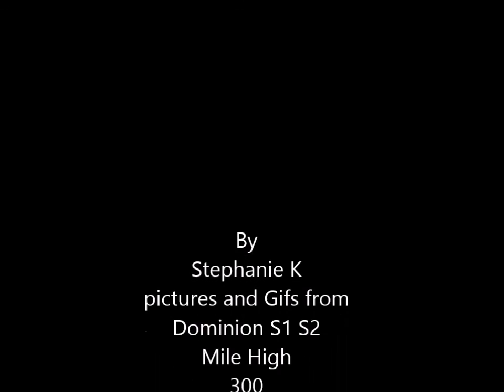Tom Wisdom Stripped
Fan made video of Tom Wisdom for my friend Claudia.